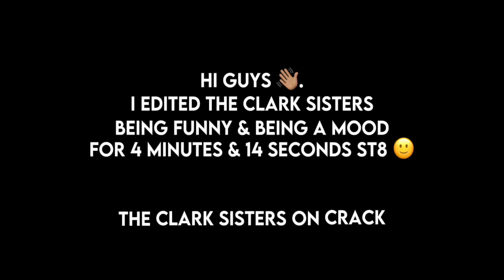The Clark Sisters being a mood/funny for 4 minutes & 14 seconds straight!!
Ik the editing is bad 😭 but follow @thelegendaryclarksisters on instagram ❤️.